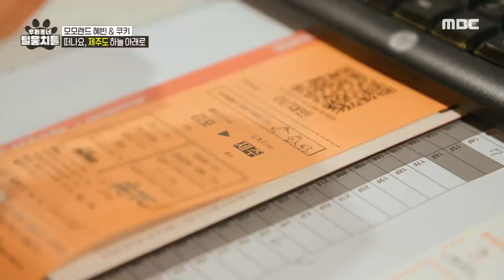[우리동네 털뭉치들] 반려견 동반 전용 항공편✈️ 혜빈과 쿠키의 나란히 함께하는 제주 여행🍊, MBC 240724 방송